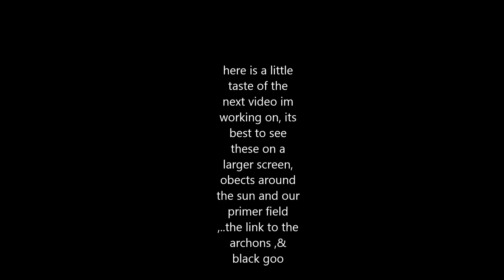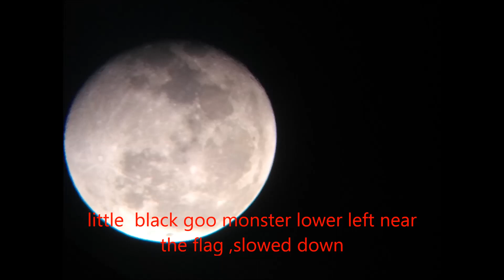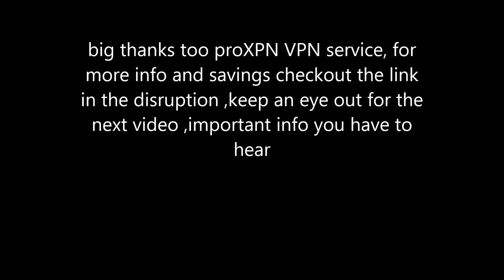The sun and its strange objects, new footage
and an intro to the black goo link for the best VPN  go to this  link save up to 50% from proXPNsecure.proxpn.com